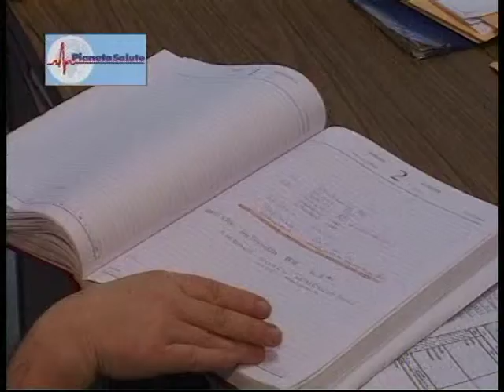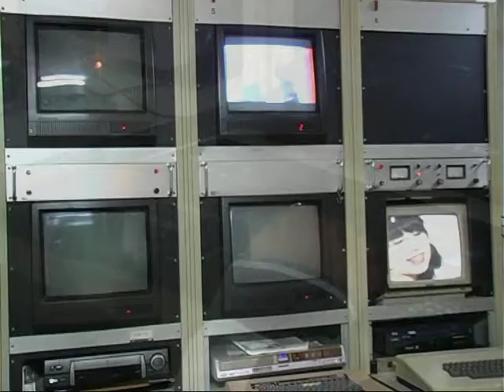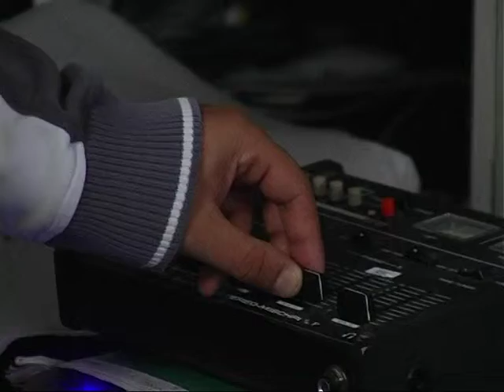TELEGIORNALE 6 MAGGIO 2013